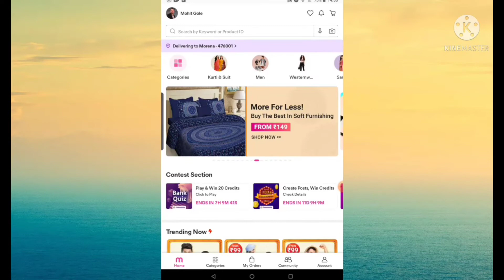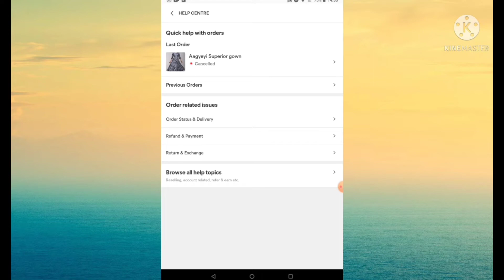meesho account delete kaise kare permanently // how to delete meesho account // rani techshop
Hello Friends

दोस्तों आज की इस video में मैं आप लोगों को बताने वाली हूं कि how to delete meesho account permanentlyअगर आप भी जानना चाहते हैं तो हमारा ये video जरूर देखें अगर video आपको पसंद आता है तो like करें और अपने दोस्तों को भी Share करें और हमारे Rani techshop channel को subscribe करना ना भूलें ।

how to delete meesho account permanently
meesho account delete kaise kare
meesho app se apna bank account kaise delete kare